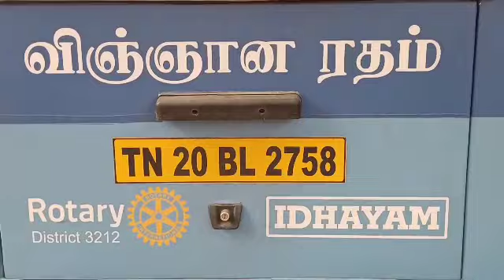ROTARY DISTRICT 3212 RC TIRUNELVELI CENTRAL BLIND SCHOOL SCIENCE